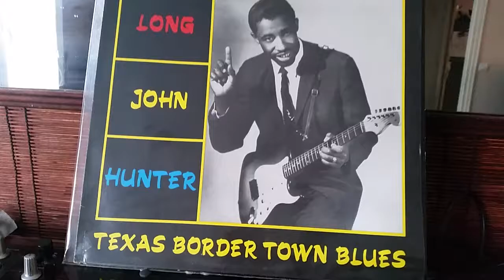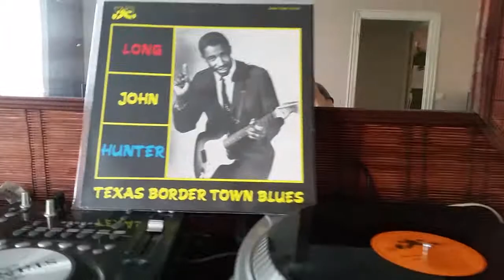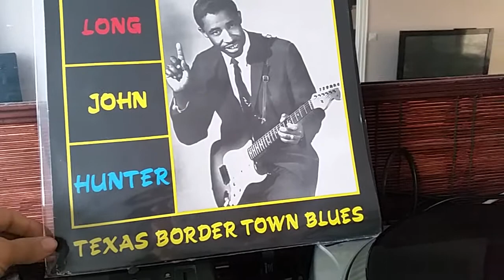Great blues popcornoldies .. Long John Hunter I Don't Care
Born in in Ringgold, Louisiana, but was raised on a farm in Magnolia, Arkansas. He was working in Texas as he entered his twenties, and by the time he turned 22 he was using the “Long John Hunter” name he would be known by. Having been inspired to pick up the guitar after seeing BB King perform, He released his single, “She Used to Be My Woman” on the Duke Records label in 1953.

From 1957 through 1970 Hunter was based in El Paso, Texas and would play at the Lobby Club in Juárez, Mexico. His single “El Paso Rock” was one of many singles released during the early 1960s. Between 1988 and 2009 Hunter released nine albums on the Double Trouble, Alligator, Doc Blues, and Blues Express record labels. His most recent release is 2009’s Looking for a Party.

A legend in Texas, he was known for his biting guitar and swing flavored blues. Although Hunter was not very well known outside Texas, he was widely hailed and admired overseas. He played his last show in El Paso in 2011, at the age of 80.
Thanks to Latif souldiscoveries

Lilia